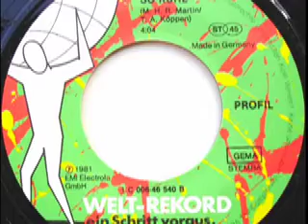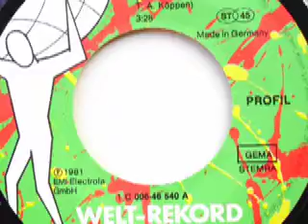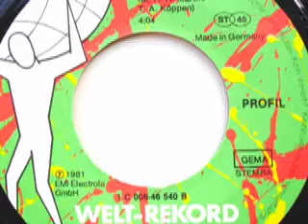Profil - So kühl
Profil

Seite 1:
Berühren (H. R. Martin - A. Köppen) 3:28

Seite 2:
So kühl (H. R. Martin - A. Köppen) 4:04

Released on Welt-Rekord Schallplatten 1C 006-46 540

1981